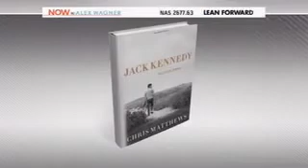AM on MSNBC with Chriss Matthews